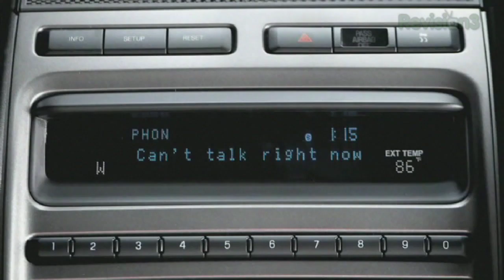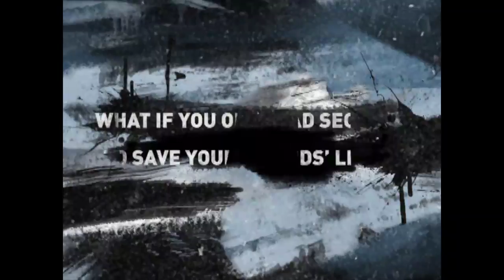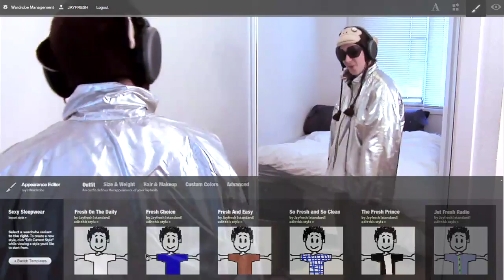CO-OP 0310: Android vs. iPhone. FIGHT!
Android or iPhone? Perhaps not a nerd debate to be decided in a single episode, but that doesn't stop Cesar and Rob from taking some . . . extreme measures. Fortunately their adorable little feud didn't harm our interview with Mass Effect 2 producer Adrien Cho when we got to go check out the game last week. A few of our friends stuck around to talk about their brief play-session afterward including one "J. Cannata"--if that is his real name! Avatar is no doubt going to break (or has already broken) some kind of box-office record, but the game leaves something to be desired. Lastly, the most-likely-overlooked LittleBigPlanet for the PSP stands up proudly on its own as a must-have for any PSP owner.